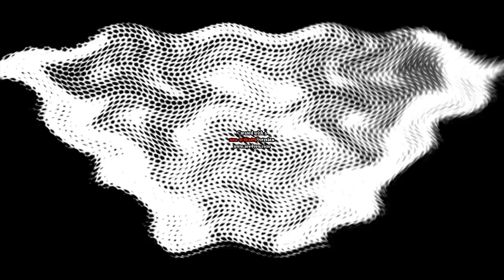(REUPLOAD) You Wiggled THE EPICNESS OF MINI - HORA LOCA INFANTIL 2015